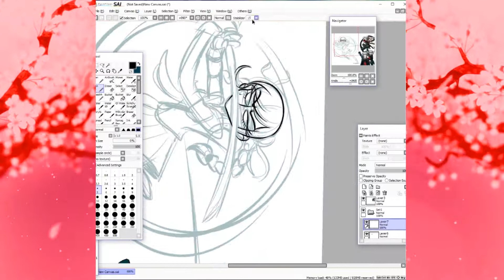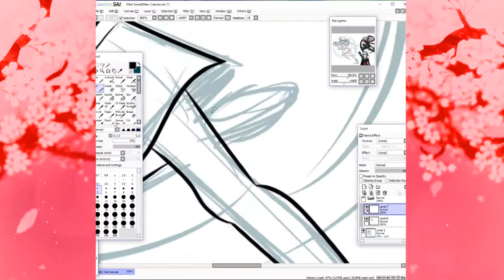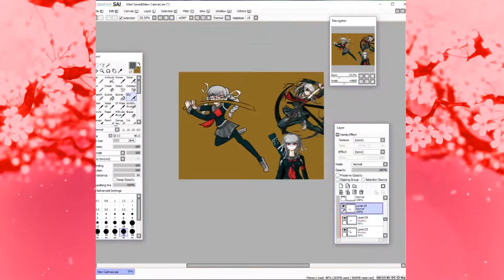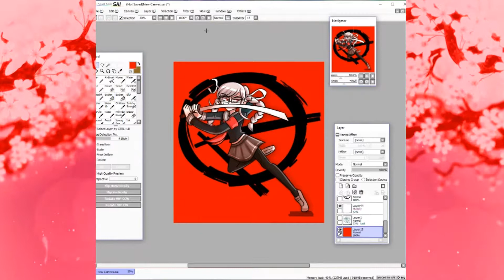Peko Pekoyama Speed Draw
She's a dope character, what can I say.

Song: Bamboo by Raujika